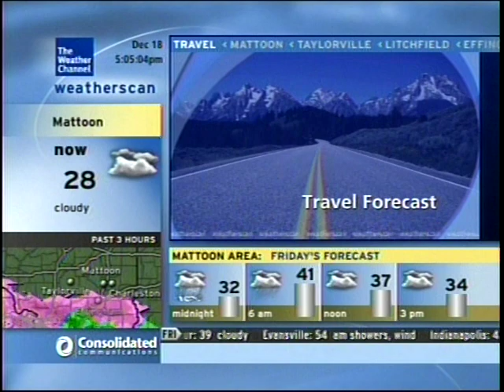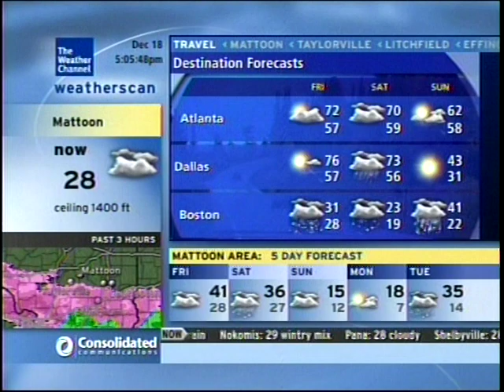WeatherScan Freezing rain advisory 12/18/08